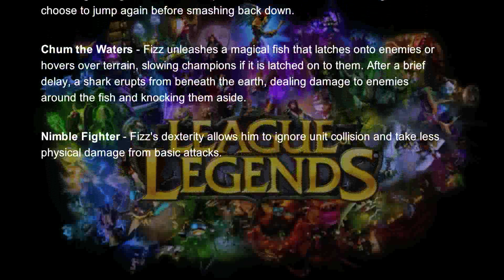League Of Legends: Fizz Guide